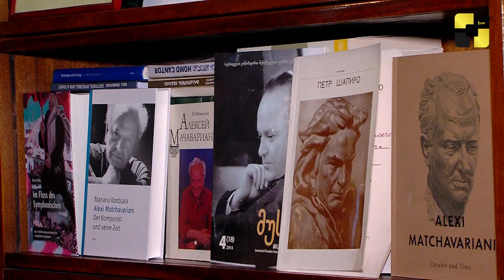ფესტივალი „ღამის სერენადები“ 25 აგვისტოს ბათუმში დაიწყება